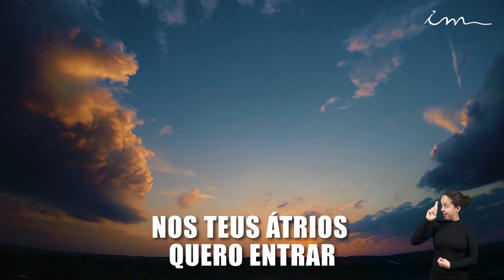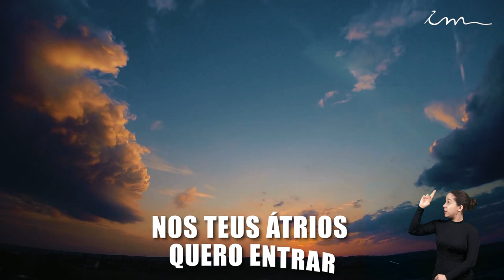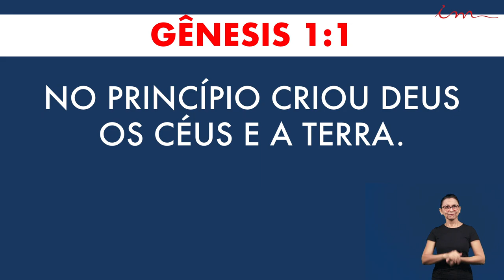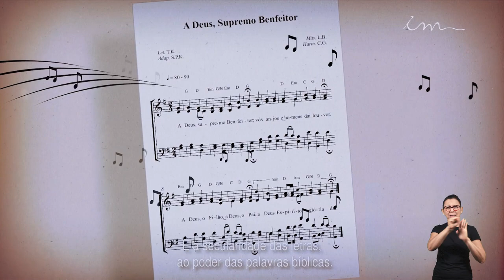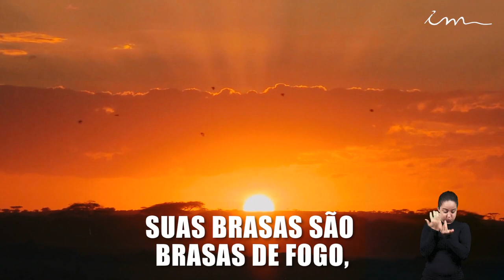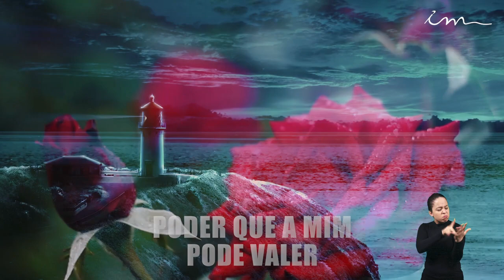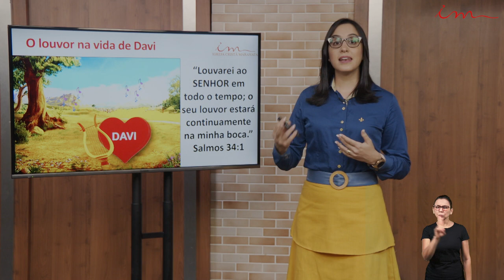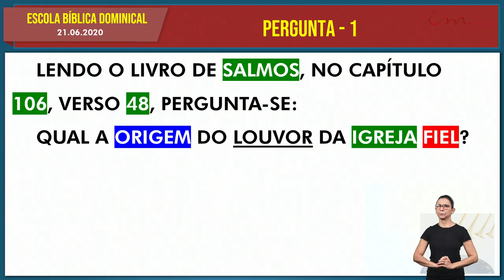Христианская Церковь Мараната - Воскресная Библейская Школа - 21-06-2020